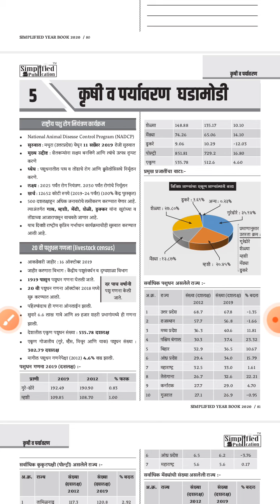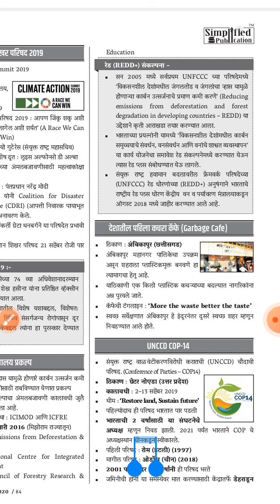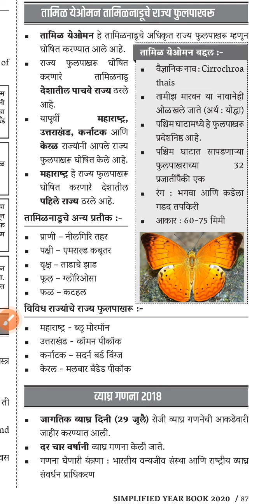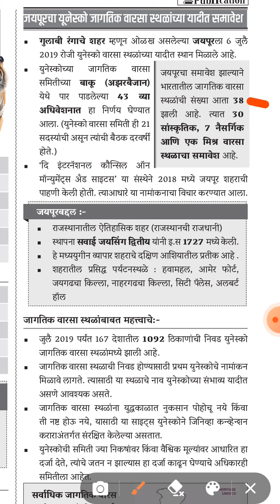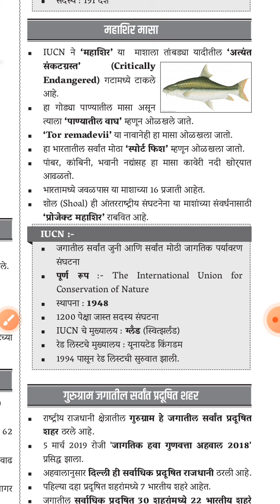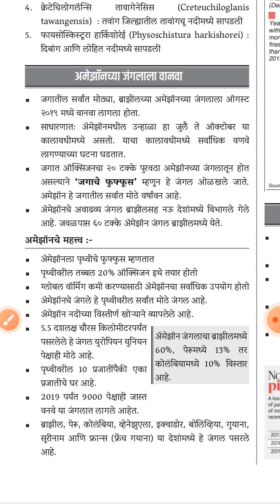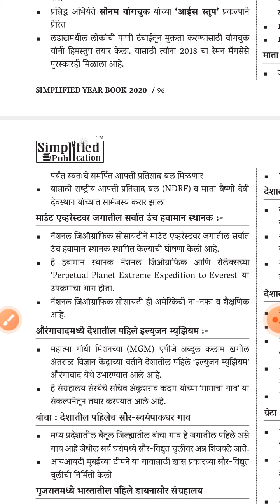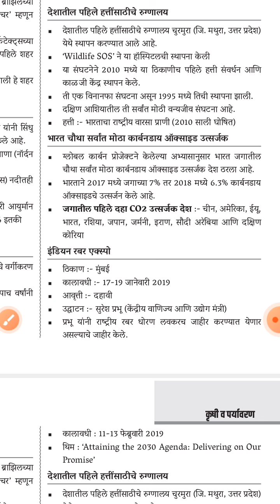Simplified चालू घडामोडी 2020.. Part 6